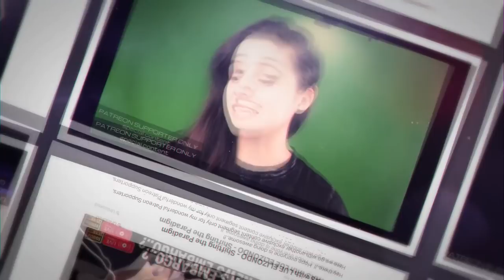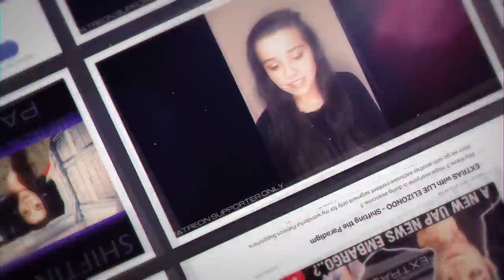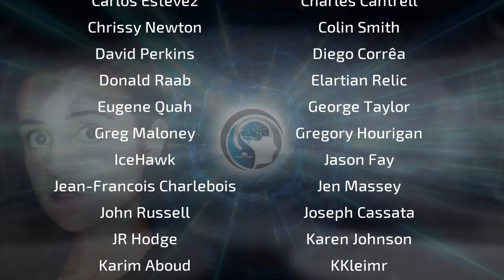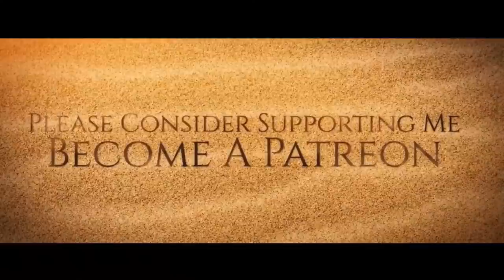STRANGE DAYS (Mysteries of the Past and Present) - Pete McCarthy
We are living in Strange Times. Humanity is facing so many challenges and obstacles on a global scale. Among these challenges is the struggle to understand the world around us, and the mysteries that have perplexed the finest minds. In this episode of Shifting the Paradigm with Cristina Gomez and guest Pete McCarthy, a number of these topics are discussed, where they go over a wide variety of creepy and mysterious stories related to the paranormal and the supernatural.
From the myth and legend and lore of ancient beings such as Cthulhu as fictionalized by HP Lovecraft to Cajun mythology regarding the entity known as the Rougarou and sightings by locals, Pete starts the show by detailing these topics.
Then focusing on the current situation with the Russian invasion of Ukraine and the possibility of nuclear war Pete explains about the theory of the Endtimes as laid out in various religions and wisdom schools. Then from prophecies to the topic of demons and their possible influence on today's world.
Moving on, Cristina and Pete get into accounts and stories related to the continent of Antarctica and fallen angels as well as the Nephilim and UFOs related to a time when there could have been possible ancient civilizations that existed there.
The next segment discusses bigfoot and the giant skeleton discoveries and relic hominids as well as outlandish topics such as the Hollow Earth Theory having some credibility, as well as accounts of the Akashic Records and Astral projection as a method for travelling to visit the hall of records.
The gods of ancient Egypt are next up for discussion and the question of their origins, whether they were Atlantean refugees, or aliens or actual deities from another dimension as well as evidence of indicating that the kings of Egypt could have been hybrids of human and alien convergence.

TIMELINE INDEX
00:00 - Musical Introduction and Voiceovers
01:16 - Cristina greets, opens, news briefing and Intro Bio for Guest
09:50 - Part One with Guest, Pete McCarthy
28:28 - Commercial Break 1
33:31 - Part Two with Guest, Pete McCarthy
56:48 - Commercial Break 2
01:01:55 - Part Three with Guest, Pete McCarthy
01:25:50 - Cristina comments, and wrap up
01:26:19 - Outro and Credits with music

P.R.O. Registered Track

Funky Jam by EMANMUSIC
P.R.O. Registered Track

Globalization by MaximusSound
MA Licence